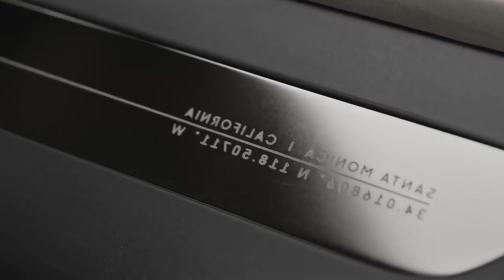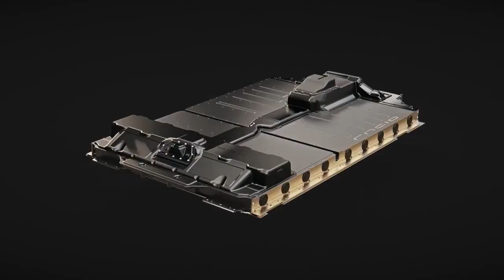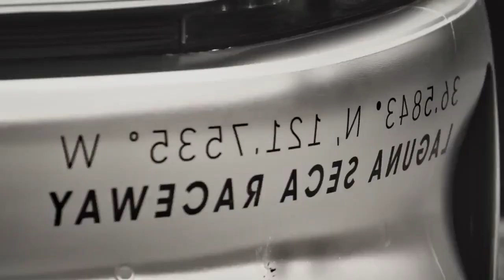Lucid Air Mini Documentary | The Evolution Of Lucid Motors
If you receive value from this channel, I humbly accept donations.

*** Orrr IF YOU LIKE TO READ ***

1.  28 Practical & Easy To Follow Tips On Saving Money In Your Everyday Life

2.  Healthy Outdoor Grill Recipes Cookbook

3.  A Kid's Rhyming Time

4.  The Humility Of Bradley

5.  When Love Returns

6.  Dealing With The Loss Of A Loved One

7.  Female Infertility: The Causes, Explanations & Treatment Methods

8.  Grandmas Gone Wild

9.  Big Girls vs Slim Girls : Who Does It Better?

10.  The Night I Watched My Wife

11.  How Grandma Got Her Groove Back

12.  The Joys Of A Friend's Wife

13.  The Joys Of A Mature Woman

14.  Mothers In Law Vengeful Creatures ?

15.  71 Simple Tips On How To Lose Excess Weight

16.  The Zompire

17.  Your Spirit Is Mine

18.  Hail Mary : The Unseen

19.  The Raging Scientist

20.  Beneath Her Pretty Face

21.  Delicious And Nutritious Smoothie Recipes For The Active Bodied

22.  Foods Mentioned In The BIBLE That Heals You Within

23.  Simply What Every Man And Woman Needs To Know To Have And Maintain A Sustainable Relationship

***Links Found In My Video Descriptions***

My video description may contain links to products available for purchase on other websites. If you decide to purchase any of those products, I will be compensated AT NO EXTRA COST TO YOU. In otherwords, if you decide to purchase any of the products recommended, I will get a small compensation from your purchase which is of NO EXTRA COST TO YOU!